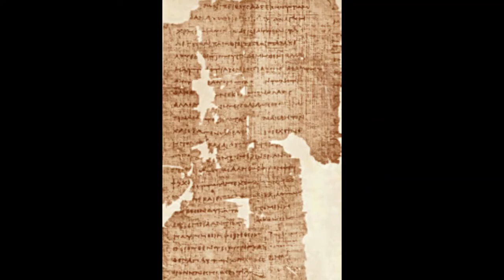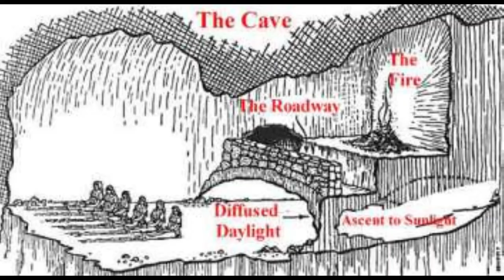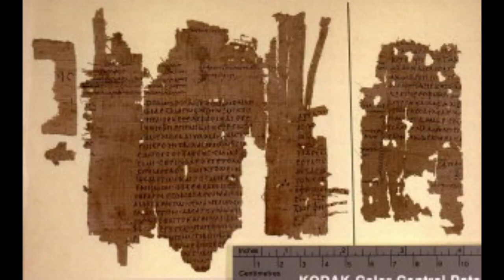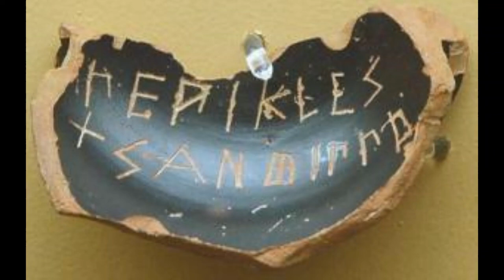Plato II - The Last Days Socrates - pics - slideshow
0:00 Title Page
0:03 Phaedo of Plato
0:08 Phaedo
0:13 Plato
0:18 Sanzio 01 Socrates
0:23 papyrus unknown text
0:28 wrestlers amphora
0:33  Death of Socrates
0:38 Plato in his academy, by Carl Johan Wahlbom
0:43 Plato's Academy
0:48 Euthyphro, Apology, Crito -- Translated By F.J. Church
0:53 Descartes Philosophical Works 1692.jpg
0:58 pun on Death of Socrates - Neuro website- 'Philosophies That Can Help You with Your Life's Work'
1:03 MANNapoli 124545 plato's academy mosaic enh crop.jpg
1:08 Image of the Agora location in Athens
1:13 Socrates
1:18 Stele of Crito & Timarista
1:23 Socrates
1:28 Jacques-Philip-Joseph de Saint-Quentin - The Death of Socrates - WGA20664.jpg
1:33 Socrates dialoguing with an interlocuto
1:38 Peisetaerus of 'Birds' Sophocles Krater
1:43 Herakles 12 labours
1:48 e wise philosopher Socrates died from drinking hemlock
1:53 Plato’s Allegory of the Cave
1:58 parthenon digital reconstruction original circa 400 B.C.
2:03 Three Graces unknown artist
2:08 Phaedo Papyri
2:13 Socrates (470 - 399 B.C.)
2:18 Plato's Symposium (Anselm Feuerbach, 1873
2:23 The Last Days of Socrates: Euthyphro; Apology; Crito; Phaedo by Plato
2:28 Afterlives: Ancient Greek Funerary Monuments in the Metropolitan Museum of Art
2:33 Crito closes the eyes of his deceased friend Socrates in a late 18th century relief (detail)  by sculptor Antonio Canova
2:38 Caves of Filopappou Hill - Athens, Greece
2:43 Marble relief showing a Victory pouring a libation in front of Apollo, British Museum
2:48 Plato: Five Dialogues
2:53 Phaedrus (Penguin Classics)
2:58 Piraeus Arch. Museum, Athens - Portrait of Lysis
3:03 The Death of Socrates - Giambettino Cignaroli
3:08 Portrait of ancient Greek philosopher Socrates
3:13 Socrates drawing - artist unknown
3:18 Famous last words
3:23 Bust Alcibiades Musei Capitolini MC1160
3:28 Socrates, Plato, and Aristotle
3:33 Socrates: A Man for Our Times 1st edition by Johnson, Paul (2011) Hardcover
3:38 Hecate holding her torches along with Persephone, Hermes, and Demeter (Classical period-440 B.C.) Picture from Metropolitan Museum of Art
3:43 Athens, Agora, Ostracon mentioning Pericles, son of Xanthippu
3:48 François-Louis-Joseph Watteau: The Death of Socrates (La Mort de Socrate) 1780